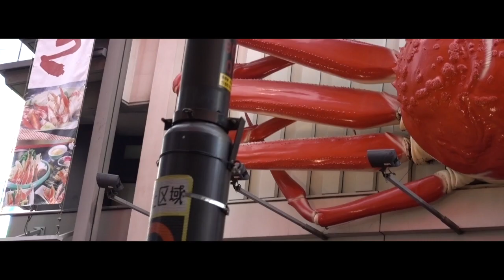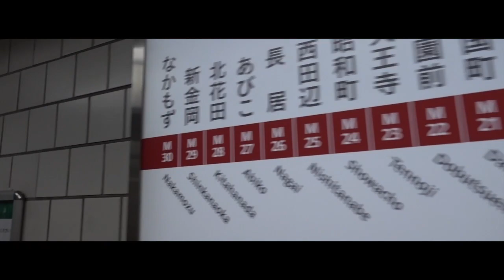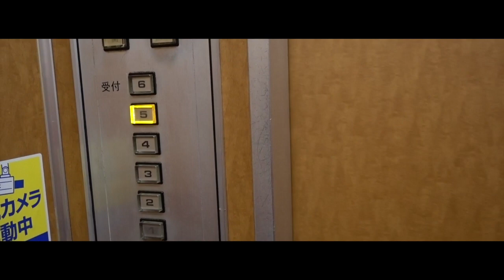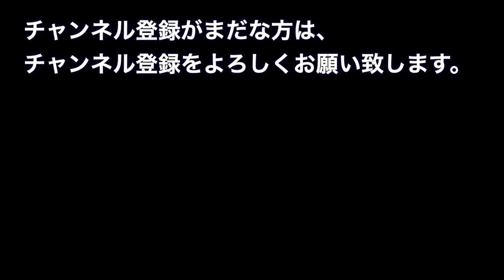【Vlog】コンデジを買ったので高槻からなんばのロボット教室にいくまでの間、撮影してみたが「手ブレ補正機能」を過信し過ぎた。（スミマセン）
コンデジを買いました。2020年からは、こちらのカメラを中心に撮影していこうかと考えております。買ったカメラは、「サイバーショット dsc-rx100m5」です。２世代前のカメラですが、コスパは、最新式のものよりも良いと思っております。今、新品で買うなら、サイバーショット dsc-rx100m5Aしかありません。

サイバーショット dsc-rx100m5a

今回、「手ブレ補正機能」を過信し過ぎブレブレなので、アップしようか、迷ったのですが、ここから2020年、どう進化できたのか比較するためにアップしておきます。

■しおみん（塩見政春）SNS一覧